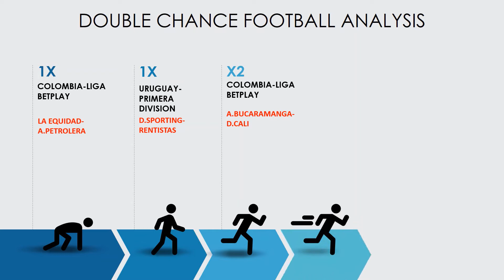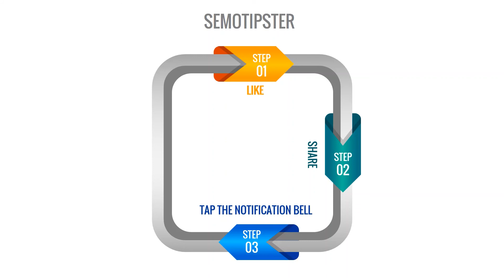Football Predictions Today(26.03.2021)|Double Chance Bet|Free Betting Tips Daily|Betting Strategy